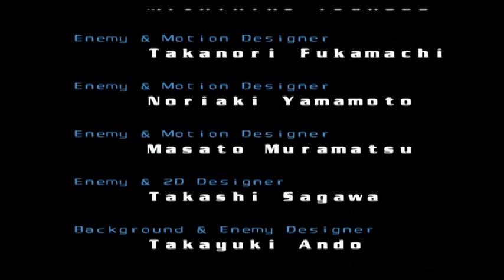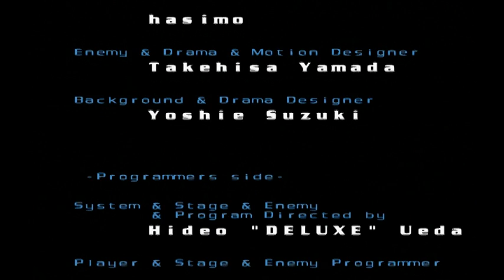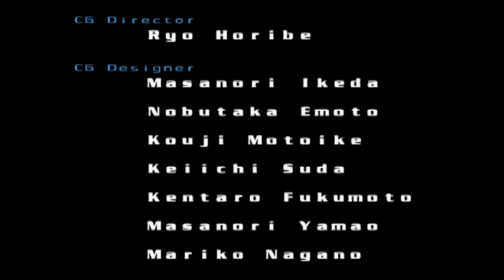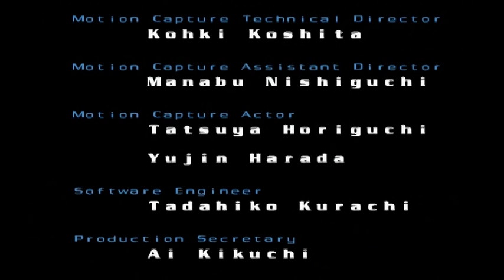NEO CONTRA (PS 2) for HORUSSERKET